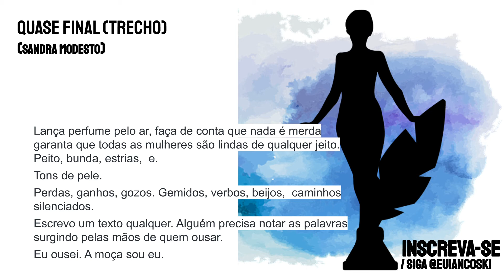Sandra Modesto: Quase Final (Trecho) | Literatura Brasileira Feminina | Declamação | Crônica Mulher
Leitura de Trecho da Crônica Quase final  de Sandra Modesto para o Podcast de Poesias Declamadas Toma Aí Um Poema. Sandra Modesto é mineira de Ituiutaba. Tem dois livros publicados. Poemas publicados em duas antologias.  Autora selecionada no concurso CEAT50 / Flist 2018- releitura da obra de Chico Buarque. Conto e crônica, publicados na edição impressa da revista Philos. Textos em várias revistas digitais: LITERALIVRE, Mirada, Ser Mulher Arte, Ruído Manifesto, Philos, Pixé. Textos publicados no site da revista Cult UOL - Lugar de fala.

Leitura de Crônica: Literatura Feminina, Mulher.

Crônica: Quase Final (Trecho)

Use

"Lança perfume pelo ar, faça de conta que nada é merda garanta que todas as mulheres são lindas de qualquer jeito. Peito, bunda, estrias,  e.
Tons de pele.
Perdas, ganhos, gozos. Gemidos, verbos, beijos,  caminhos silenciados.
Escrevo um texto qualquer. Alguém precisa notar as palavras surgindo pelas mãos de quem ousar.
Eu ousei. A moça sou eu."